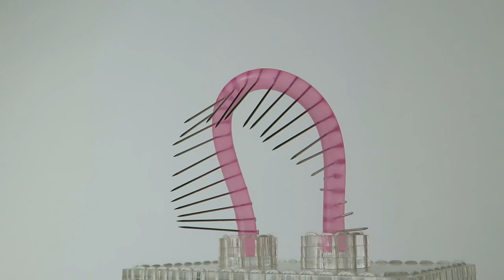Dangerous Lashes 1